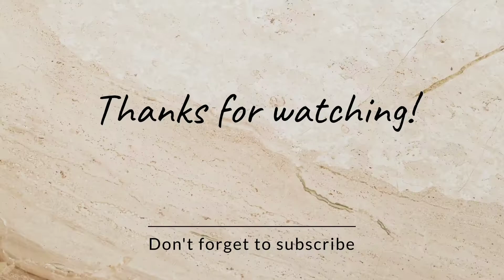You can use your ro waste water too 🌱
we never noticed half of our ro waste water getting wasted.But we can make this useful